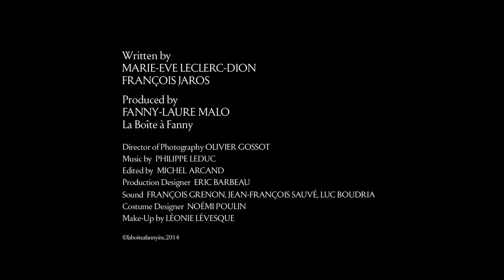MAURICE - trailer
"Maurice"
Director: François Jaros
Screenplay François Jaros, Marie-Eve Leclerc-Dion
Featuring : Richard Fréchette, Alice Pascual, Fred-Eric Salvail, Yves Jacques
Production: Fanny-Laure Malo, François Jaros

Synopsis: Everything would be fine. Maurice had made up his mind. He had made a list: pick a date, announce his retirement, sell the car, see old friends, and empty the garage. Then, die with dignity.